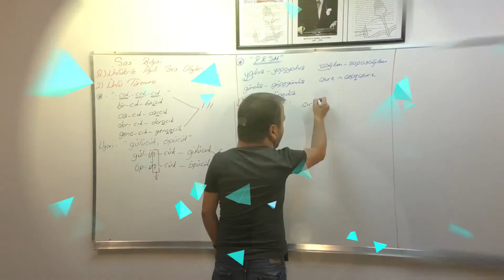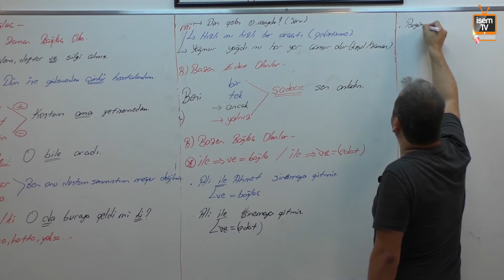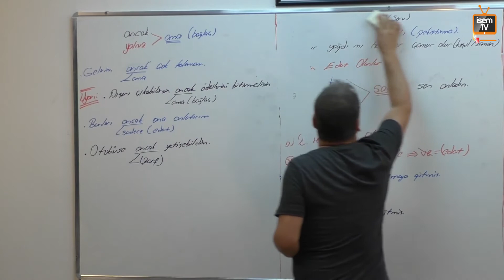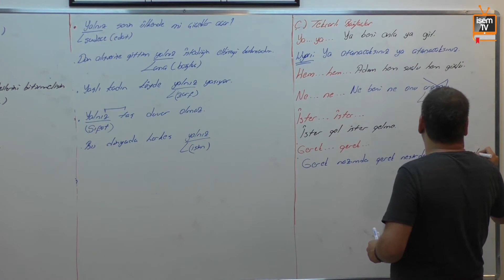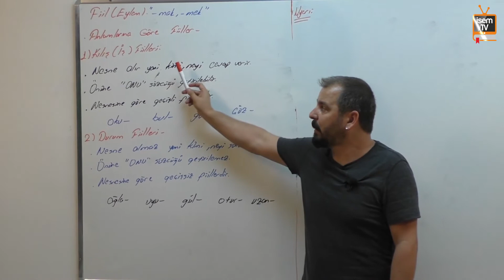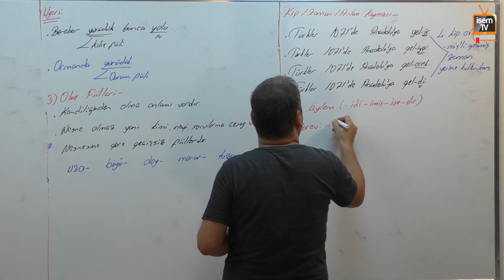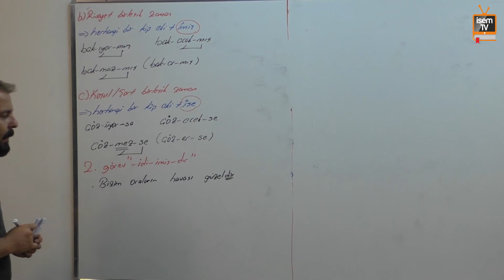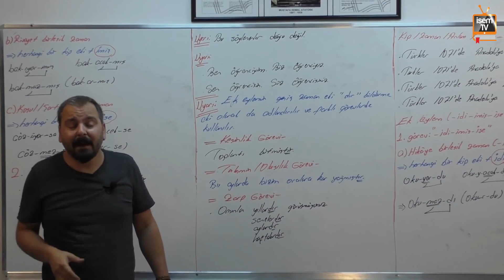14) KPSS Türkçe - Dil Bilgisi -6- Uğur Topuz (2018)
'dan Uğur Topuz'un usta kaleminden çıkan ve ders videoları ile paralel şekilde giden Türkçe video ders notları , Evveliyat Türkçe konu anlatımı ve soru bankası için aşağıdaki linke tıklamanız yeterli.